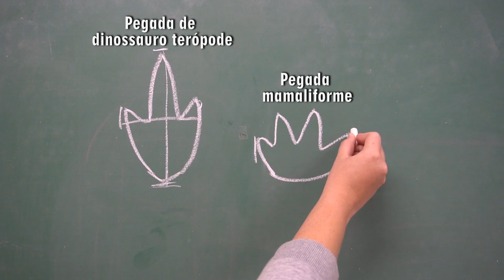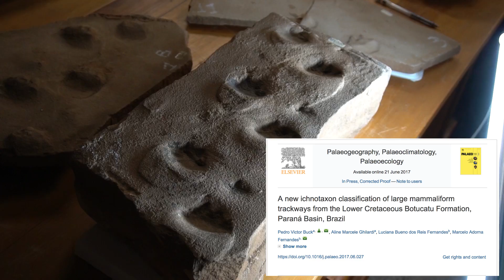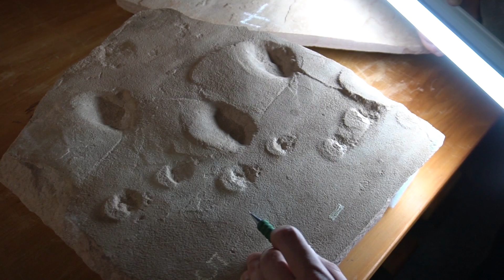Mamaliformes do Cretáceo Brasileiro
Neste episódio, falaremos sobre os rastros de mamaliformes do início do Período Cretáceo do Brasil (por volta de 140 milhões de anos), incluindo pesquisas recentes em que foram descritos novos achados associados à esses animais.

Para quem quiser visitar o Museu de Ciências Prof. Mário Tolentino em São Carlos e conhecer algumas dessas pegadas de perto

Direção: Tito Aureliano & Aline Ghilardi.
Edição: Tito Aureliano.
Filmagens: Bernardo Peixoto.
A trilha sonora: Dexter Britain.

Gostaríamos muito de agradecer mais uma vez aos nossos apoiadores financeiros:

João Paulo Reis, Julia Back Comandolli, Leandro Araujo, Leticia, Emidio, Lilian Pavani, Ludson Neves de Ázara, Maico Moura, Marcos Paulo, Naieni Ferraz, Nicholas Bittencourt, Patrick Król Padilha, Pietro Antognioni Alves, Ricardo Dias Alves, Rodolfo Nogueira Soares Ribeiro, Rodrigo Calegario, Silvia Naylor, Tahiana D'Egmont, Tiago Rodrigues Simoes, Vinicius Carvalho, Viviani Zaffani, Tito Aureliano Filho, Maria Helena Ghilardi, e Martha Tude Aureliano.

E aos apoiadores anônimos.
Sem vocês nada disso seria possível!

Compre um produto nosso, ou faça uma doação. Assim você estará contribuindo tanto para o canal e blog, quando para nossas pesquisas e escavações

Agradecemos também àqueles que tem contribuído com legendas (você tmb pode contribuir!). Aqui está o link para nos ajudar com legendas

O seu apoio e dedicação é muito importante! Muito obrigada!